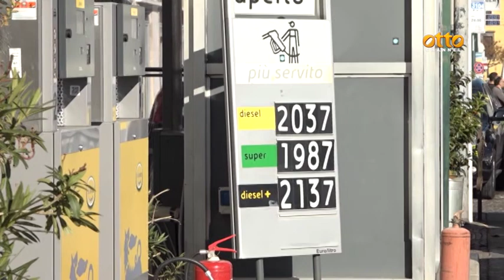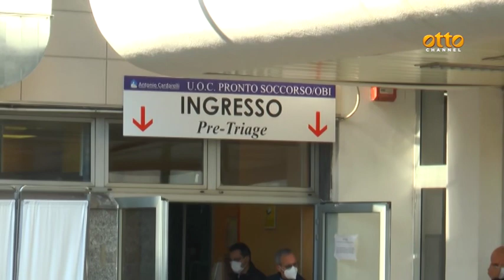Autonomia, De Luca: allarme serio, sarà guerra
Dal presidente dure accuse al Governo